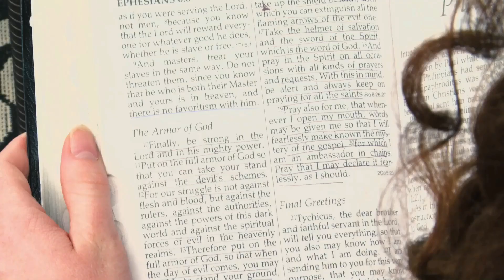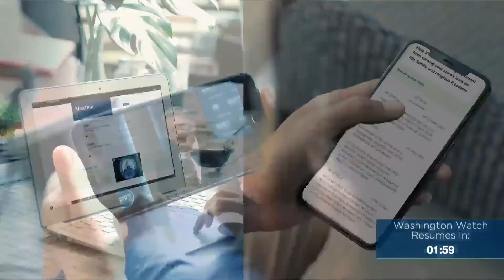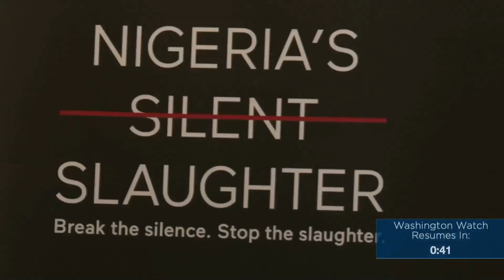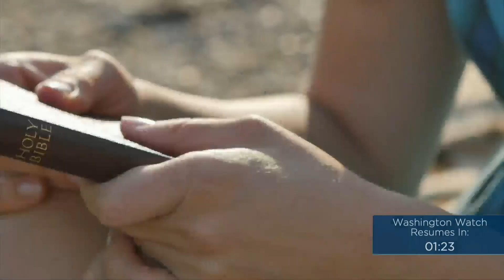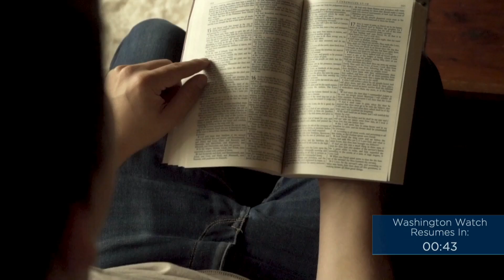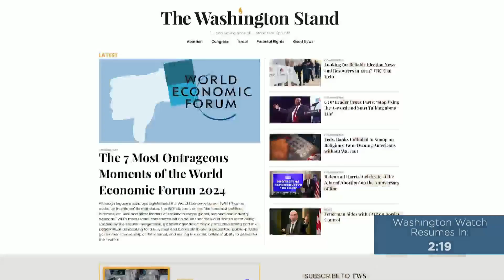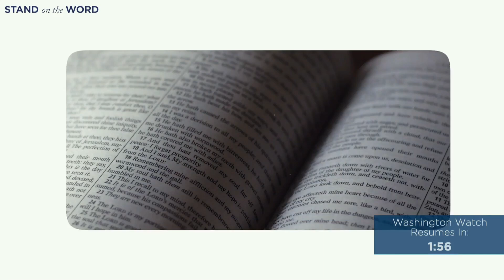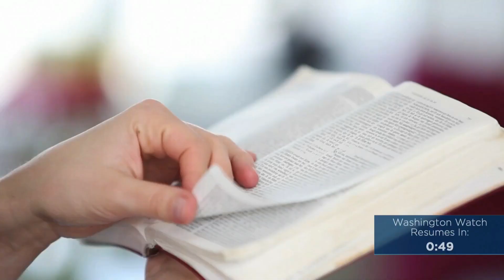20240522 Washington Watch with Tony Perkins